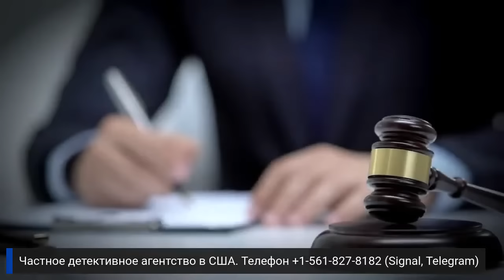Steve Doudnik & Gennady M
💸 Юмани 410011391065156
💻 USDT (TRC20) TLRzA19TvgxWhjeH7UeuF4pqV8kEVgceXU
💻 USDC (TRC20) TLRzA19TvgxWhjeH7UeuF4pqV8kEVgceXU
💻 BTC bc1q8pm2ssduluqr62fw9f0869t6r3zeazhkafy0up
💻 ETH 0x992D2a6C0E39258ea449067e3b8eC35622aBc6a2

// Детектив Стив Дудник Америка США Флорида Майями

// Закон и порядок в США